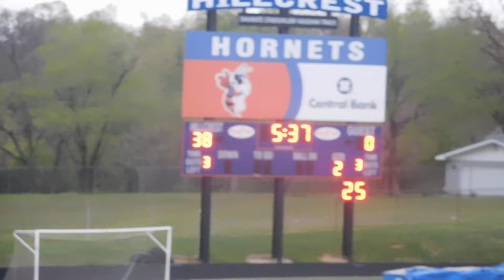Parker Biggs #75
Springfield Catholic
Ozark Football (spring) League
7th grade